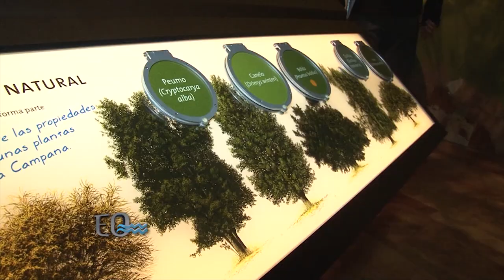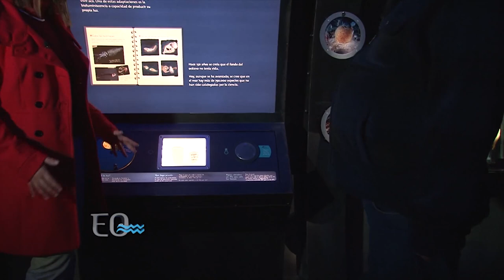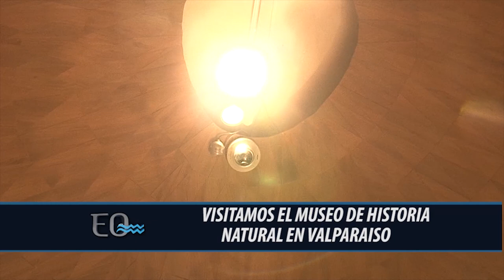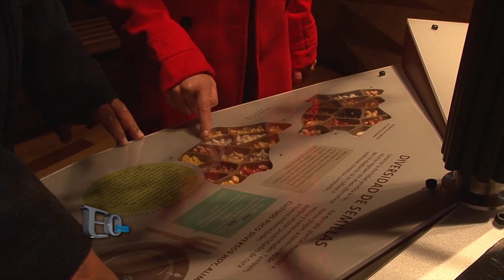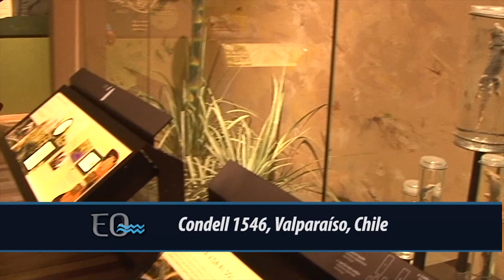Aventura en el Museo de Historia Natural de Valparaíso